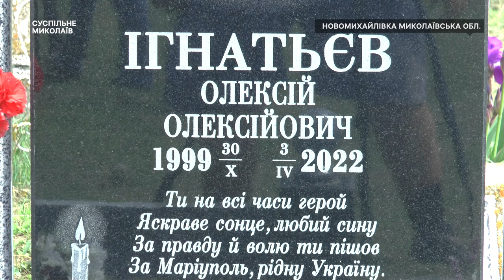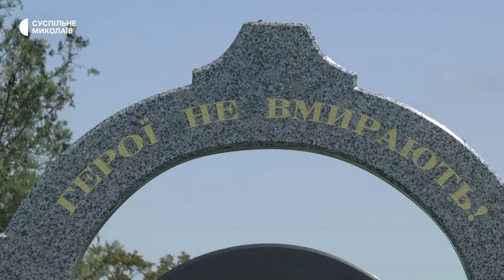На Миколаївщині батьки загиблого воїна ЗСУ допомагають облаштовувати кладовище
На цвинтарі села Новомихайлівка, що на Миколаївщині, завдяки допомозі батьків похованого тут бійця ЗСУ розпочато встановлення бетонного паркану. Кладовище, де ховають з середини 20 століття, ніколи не мало належного огородження.